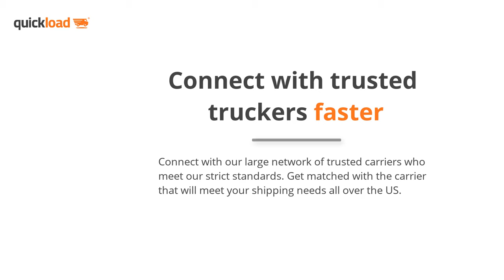Our New Shipper App with a Stronger User Experience | QuickLoad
We're excited to announce that our new Shipper App has gone live with a new interface and stronger user experience! Try it now!

See what you can do with the new Shipper App on QuickLoad:

- Get competitive rates in seconds
Do not waste your time collecting quotes from different parties.
We will provide you with the most competitive rates in seconds!

- Book and schedule your shipment instantly
No need to deal with carriers anymore! Just sign into
your QuickLoad account and book your shipment whenever
and wherever you need.

- Connect with trusted truckers faster
Connect with our large network of trusted carriers who meet
our strict standards. Get matched with the carrier that will meet
your shipping needs all over the US.

- Manage your own team effectively
Assign user roles to everyone on your team. Choose
which notifications should be received by your team members
based on their position at the company.

- Manage your locations easily
Save your locations and use them whenever you need.
Waste no time re-entering your location for every new job.

- Get real time notifications
Stay up-to-date by selecting which notifications you want
to receive and how by choosing Web, Email, and SMS.

- Instant and digital invoicing
No more paperwork! Get your digital invoice after
the job is completed.

QuickLoad is a Smart Trucking Platform that connects shippers to trusted carriers. With QuickLoad, companies ship their loads quickly and efficiently without any phone calls - by just using this online freight platform.